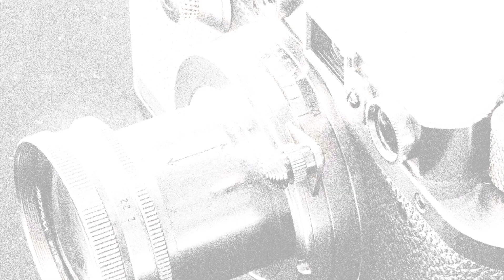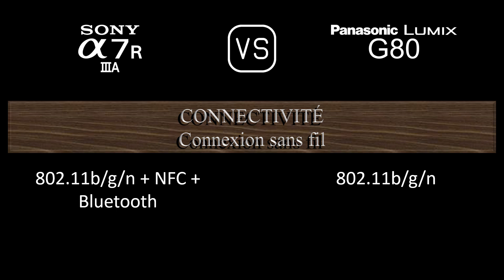Sony A7R IIIA vs. Panasonic Lumix G80: Une Comparaison de Caractéristiques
Cette vidéo fournit un aperçu des fonctionnalités du Sony A7R IIIA et du Panasonic Lumix G80 dans une comparaison de caractéristiques (comparison of specifications).

00:25 LANCEMENT
00:33 BOÎTIER
00:40 CAPTEUR D'IMAGE
01:01 IMAGE
01:16 OPTIQUE ET MISE AU POINT
01:40 ÉCRAN
01:58 VISEUR
02:13 FONCTIONNALITÉS PHOTOGRAPHIQUES
03:06 FONCTIONNALITÉS VIDÉOGRAPHIQUES
03:20 STOCKAGE
03:24 CONNECTIVITÉ
03:49 CARACTÉRISTIQUES PHYSIQUES
04:07 AUTRES CARACTÉRISTIQUES